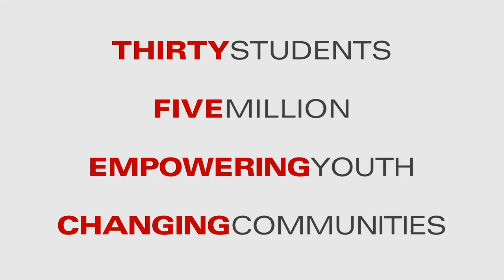We are the State Farm Youth Advisory Board - 3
Thirty Students. $5 Million.  Empowering Youth.  Changing Communities.